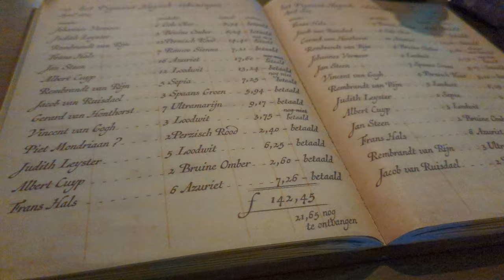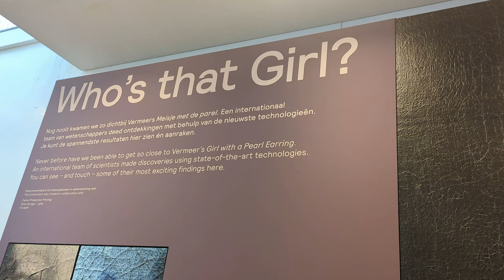Vlog 37: Vacations in the Netherlands after a long Semester | Political capital of Netherlands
🎥 Welcome back to our adventure vlog, where we're taking you along on our exciting trip to The Hague, the political capital of the Netherlands! 🇳🇱 Join us as we explore the charming streets, iconic landmarks, and breathtaking scenery of this historic city.

The first stop on our itinerary: Madurodam! 🏰 Step into a world of miniatures and marvel at the intricate replicas of famous Dutch landmarks and cities. From windmills to palaces, every detail is captured in this fascinating miniature park.

Next up, we're heading to The Pier, an iconic seaside destination offering stunning views of the North Sea and beyond. 🌊 Whether you're strolling along the promenade, enjoying delicious local cuisine, or taking a thrilling ride on the Ferris wheel, there's something for everyone to enjoy at this vibrant waterfront attraction.

Don't forget to enjoy the mysterious painting of the girl with pearl earrings at the Mauritshuis Museum.

No visit to The Hague would be complete without a tour of the Binnenhof, the historic political heart of the Netherlands. 🏛️ Explore the grand halls, majestic courtyards, and centuries of political history as we uncover the secrets of this iconic landmark.

But wait, our adventure doesn't end here! In our next video, we'll be heading to Amsterdam, the cultural capital of the Netherlands. 🌷 Join us as we explore the picturesque canals, world-renowned museums, and vibrant nightlife of this dynamic city.

So grab your passport and join us on this unforgettable journey through The Hague and beyond! 🚲✨

00:00 Intro
00:33 Madurodam
12:55 The Pier
14:16 Mauritshuis
16:50 Binnenhof
17:49 Lange Voorhout
19:00 City walk in night
19:53 trailer for Amsterdam

1. Video Link:     • Niya - A Finale (Vlog No Copyright Mu...